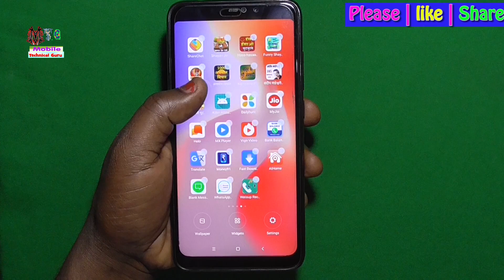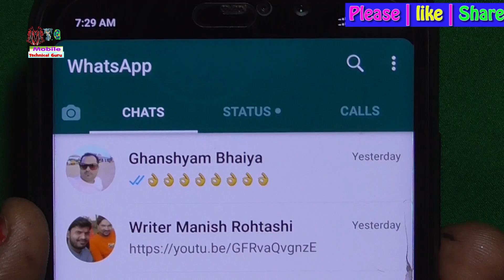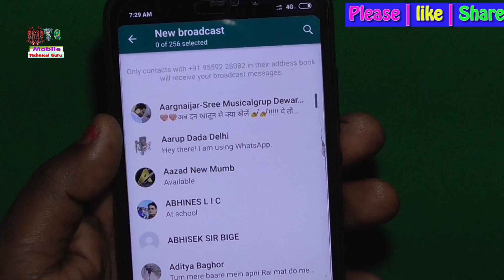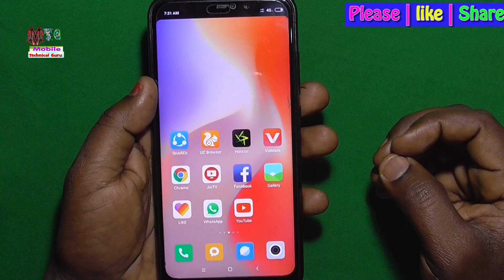2019 व्हाट्सएप्प पर 5 चैट से अधिक संदेश (message) कैसे फॉरवर्ड करें - By Mobile Technial Guru - New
2019 व्हाट्सएप्प पर 5 चैट से अधिक संदेश (message) कैसे फॉरवर्ड करें - By Mobile Technial Guru - New